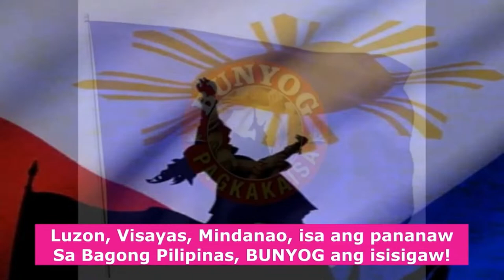HINDI ALAM NI BATO NA WALANG 'CONFIDENTIAL FUNDS' SI DATING VP LENI?! ANO BA NAMAN 'TONG SI BATO?!